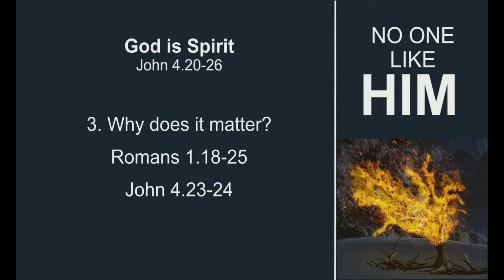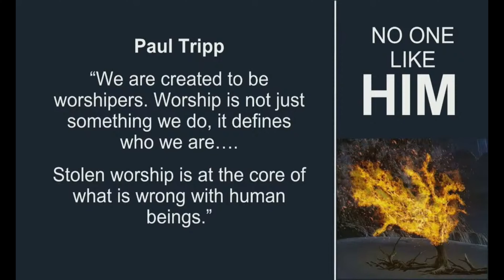God is Spirit: John 4:20-26